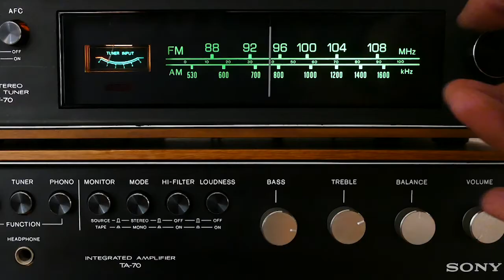Important First Steps in Creating Content (Our Experience So Far)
In this episode the Sri Twins talk about the important first steps in creating content after making that decision to be a content creator. We talk about our experience in learning to create content online, the creators we got inspired by, the lessons we learnt so far in content creation strategies and what every content creator need regardless of what you do.